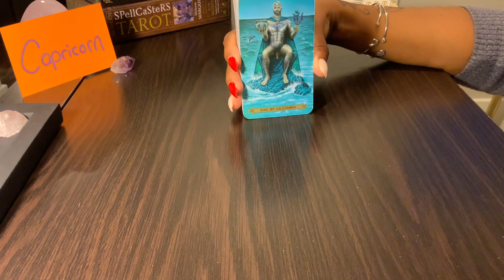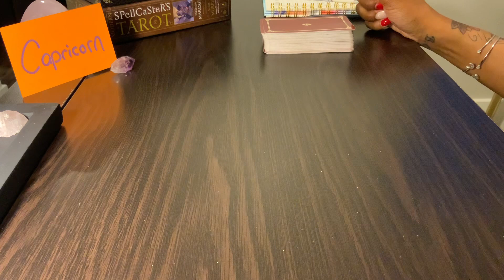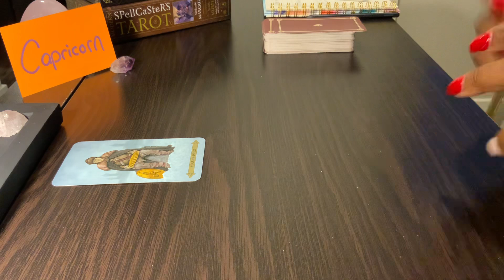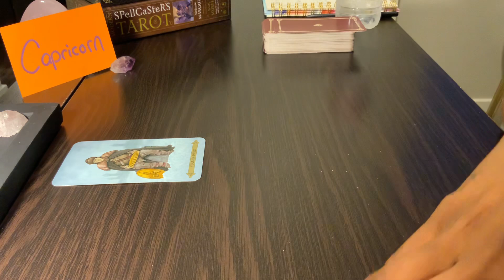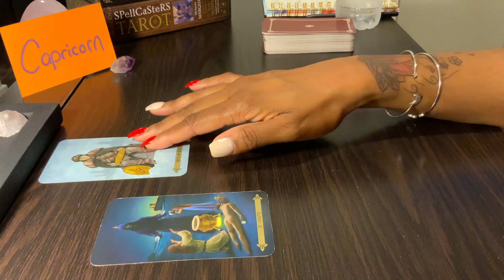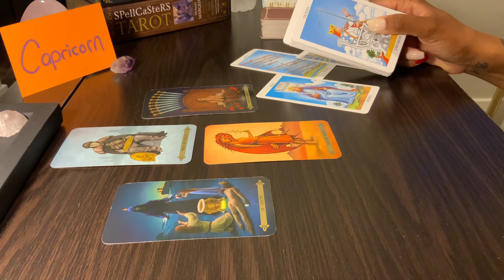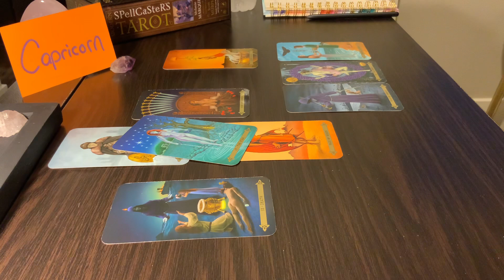CAPRICORN ♑️ THE TRUTH IS WAITING, HERE IT IS…